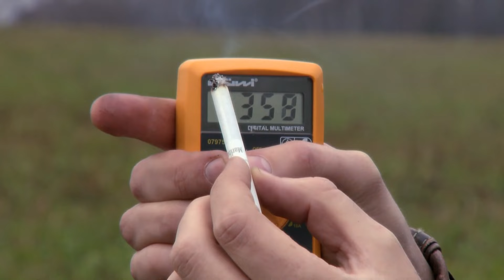How Does Walking On Hot Coal Work?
The power of positive thinking can work wonders, unless it's up against physics. Fire walking is about mind over matter: you repeat a mantra and walk slowly across the coals, and your feet don't get burned. Here is the truth on what happens when you walk on hot coals...

Alexander Koltovoy is learning to walk on red hot coals. He invites a coach on overcoming fear to get some tips on proper firewalking and believe in the happy ending.

On The Edge is an extreme popular science show. Limits can be physical, psychological, and even ethical. All episodes of this program are associated with exciting filming, in which the presenter often has to risk his health and even life. When preparing experiments, the authors involve experts in various scientific fields: pyrotechnics, stuntmen and even rescuers.
Host of the program is Alexander Koltovoy.